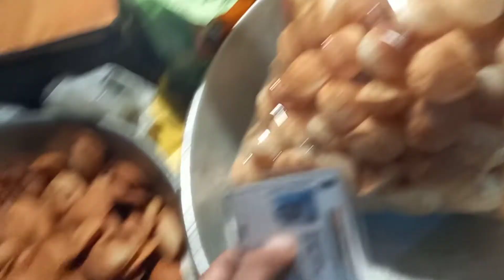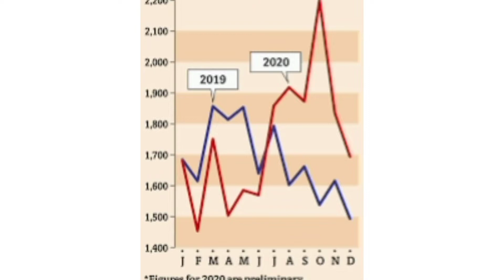Never Give Up.!. Sucide is not a Option..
Hello !! 🙂
This is ShubhamGarg Here i glad to know that you are in my Description section,Here you will get lots of stuff on my channel for regarding to Vloging , Videos..